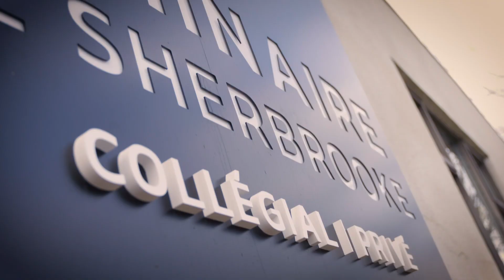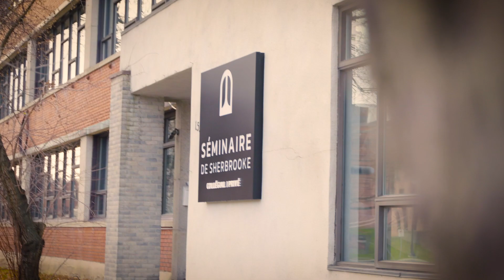Dévoilement du nouveau campus Collégial